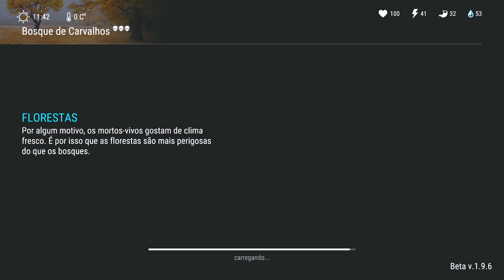BASE PROTEGIDA POR BLINDAGEM NÍVEL 3 - LAST DAY ON EARTH SURVIVAL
PROGRAMAS QUE USO EM MEUS VÍDEOS :

PIXEL LAB
PS TOUCH
KINE MASTER
POWERDIRECTOR
AZ SCREEN RECORDER PRO
SCR